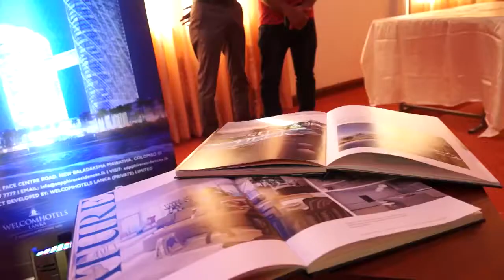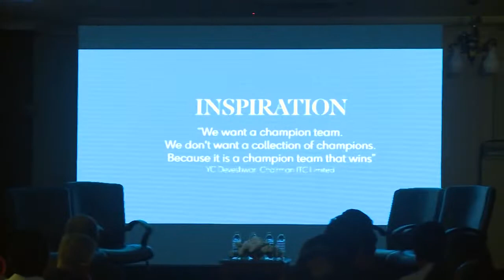Investor forum 2019 in Colombo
The exclusive Maldives Investor Forum 2019 hosted by the Research Intelligence Unit (RIU) an international research and real estate consultancy firm, along with Sapphire Residences’, Colombo as our Platinum sponsors.